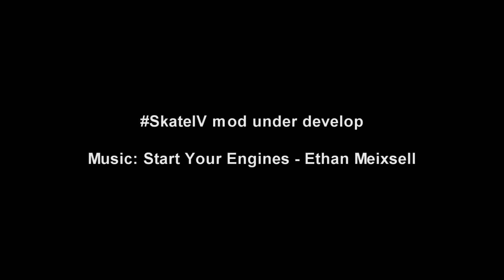Niko Bellic pro skater - GTA 4 SkateIV script mod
Try, fail, try again "n" times, Succeed...